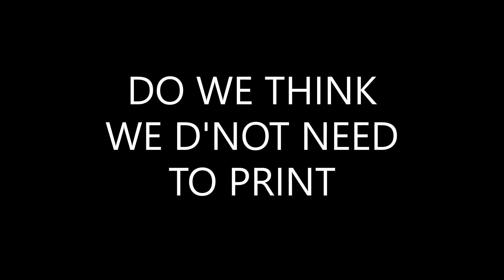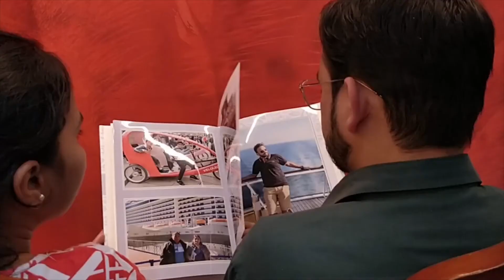If You Think You Don't Need To Print. Must Watch This Video...........!!!!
If You Think You Don't Need To Print , Then this Video For You. !

Gold & Silver Foiling to Enhance The Design of Photo Album.